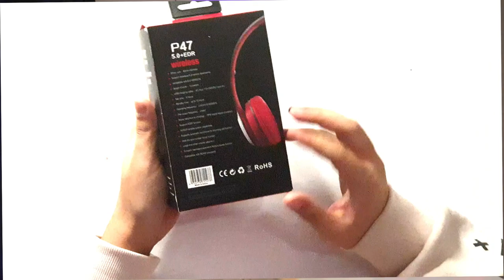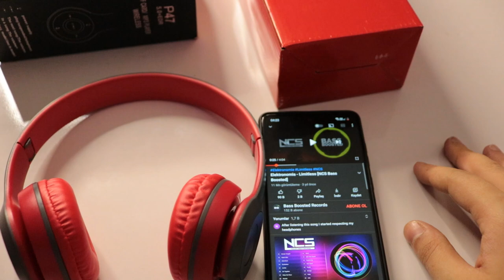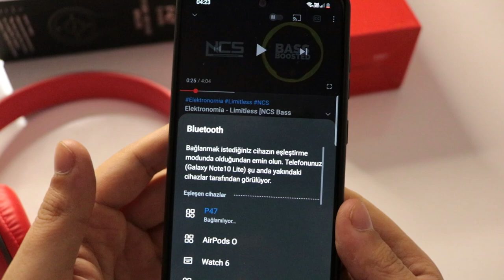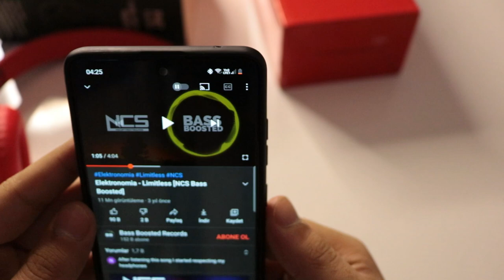30₺ KABLOSUZ BLUETHOOT KULAKLIK P47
P47 Bluethoot Kulaklık inceleme ve kutu açılımı yaptık 30₺ kulaklık olur mu derken bulduk ses kalitesini sarj süresini ve tasarımını inceledik oyuncu rgb kulaklık